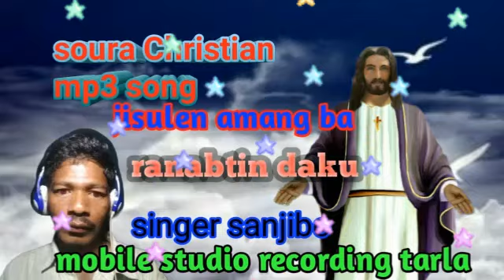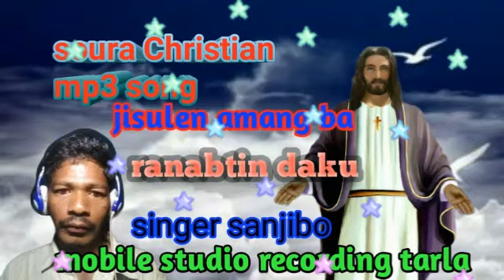jisulen amang ba ranabtin daku Christian song soura